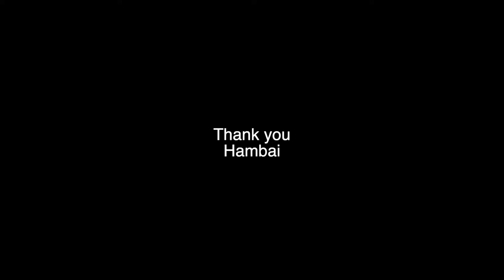Husky almost took my gloves // Delhi to Bilaspur 2021// Tiprasa Motovlogs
on my way to Himachal Pradesh